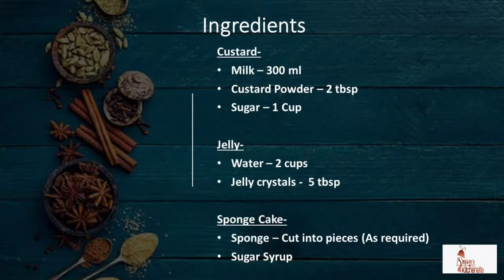Trifle shots | Strawberry Trifle Pudding | Quick Dessert | Custard Recipe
Time stamps:

0:00 - Introduction
0:07 - List of Ingredients
0:12 - Making the Custard
1:13 - Layering
1:39 - Presentation